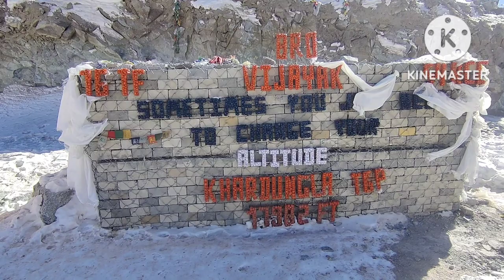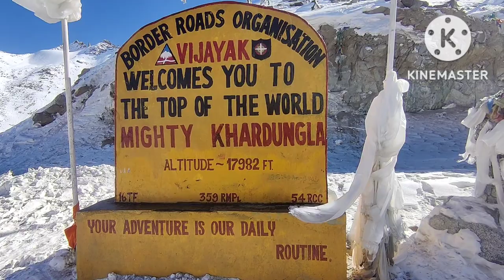Nobra to Leh khardong La top Injoy With Me